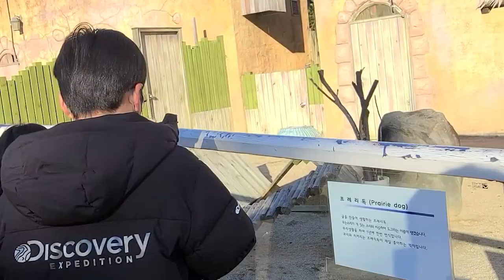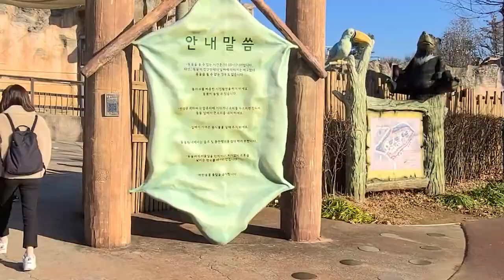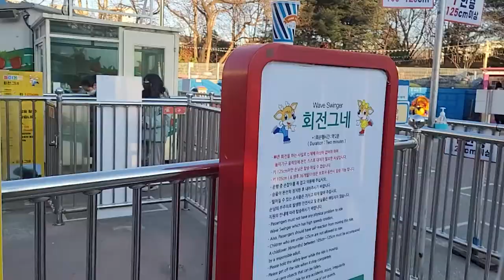주말나들이 추천 아이들이 좋아하는 어린이대공원 동물원 놀이동산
박스가 롤러코스터 노래를 불러서
드디어 어린이대공원 다녀왔습니다.
코로나 ㅜㅜ 날씨 다행히 사람들이 많이 없어서
즐겁게 다녀 왔네요~
사실 어릴적 참 많이 갔던 곳입니다.
요즘은 놀이기구가 많이 변했네요~
즐겁게 시청하세요~
코로나걱정에 크지만 야외는 그나마
다행입니다.
마스크 꼭 쓰고 손소독 자주 하고~~